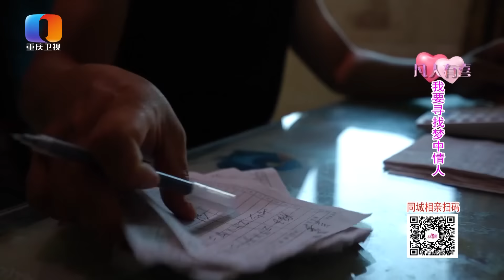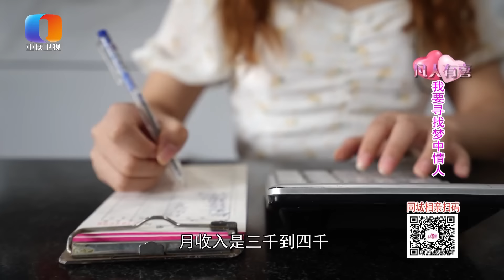【NEW】凡人有喜20220805：高大帅气退役特种兵退役后卖猪肉家境殷实，对另一半颜值要求超高，要达到梦中情人标准！——我要寻找梦中情人